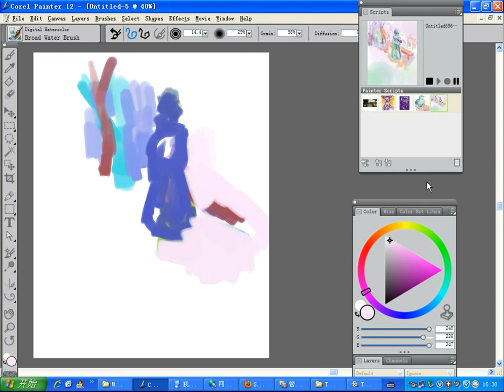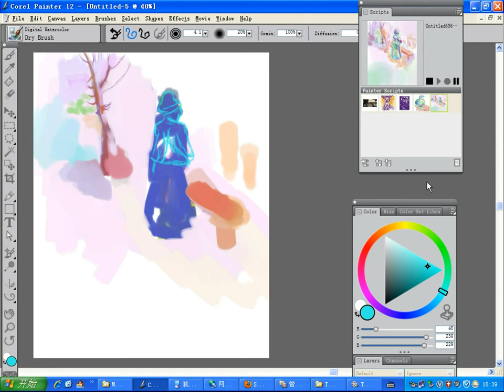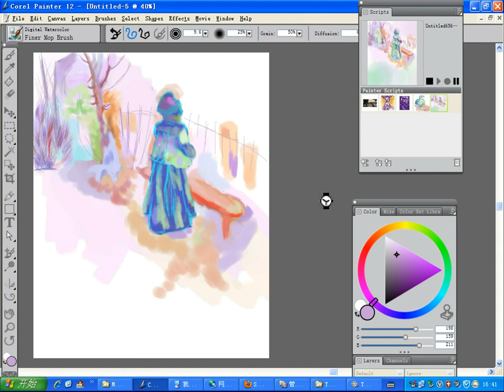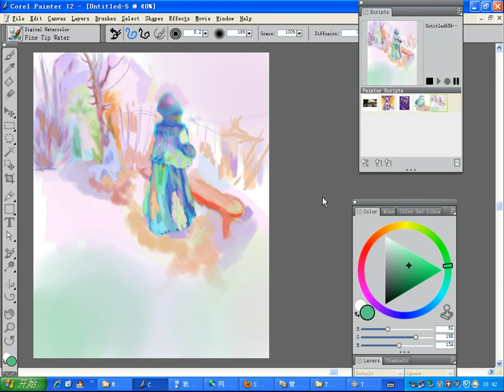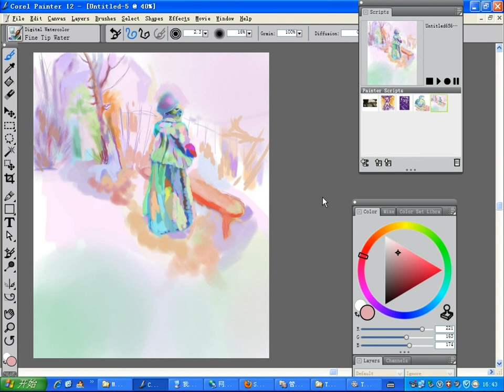speed painting, learn from old masterpiece , landscape and a girl, 2013 07 13 16 37 52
created on the computer, corel painter 12 , digital watercolour, wacom bamboo ctl 660 tablet, expressionism and post- impressionism style.